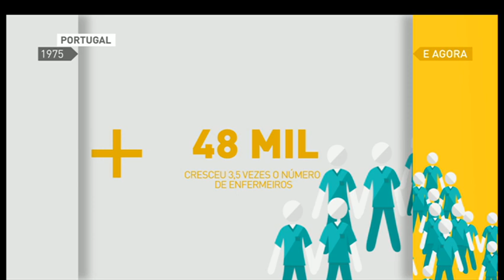Portugal, 1975 e agora: Enfermeiros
Como era Portugal em 1975? E como é nos dias de hoje? Uma série de episódios, feitas a meias entre a Pordata e a RTP, explicam como é que o país mudou ao longo dos últimos 40 anos.